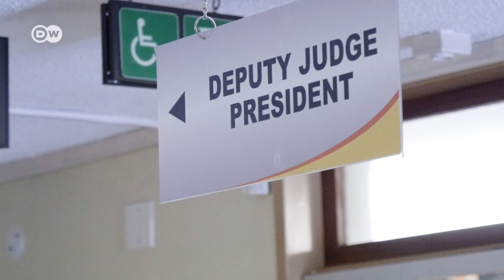A court interpreter in South Africa | DW Documentary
Royce Buda is one of the most important people at the Pretoria High Court. The interpreter speaks 16 languages and therefore he is vital in most cases. South Africa is a country with many languages.

There are 11 official languages in South Africa. Everyone can testify in court in the language of their choice. Royce Buda does more than interpret. He has to be aware of different cultures and customs. He helps to ensure that everyone in the rainbow nation of South Africa has the same rights before the law, regardless of skin color or social status. A Report by Almut Dieden.